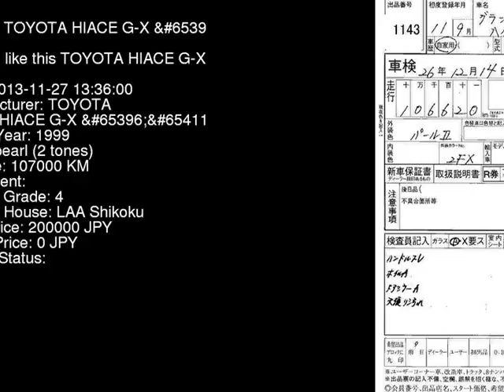1999 TOYOTA HIACE G-X_ KCH10W